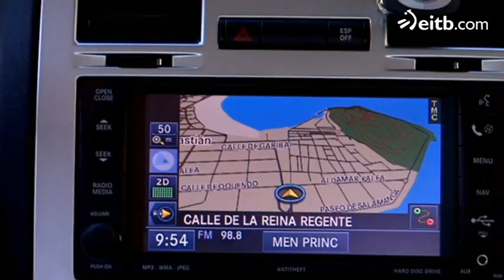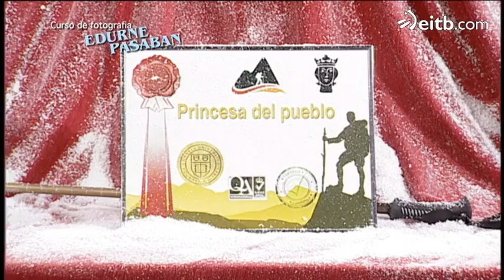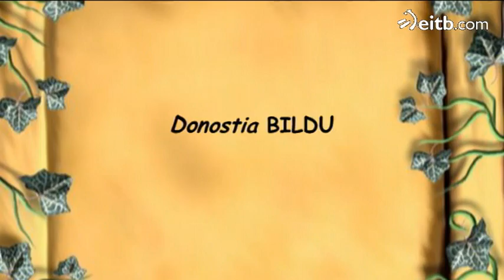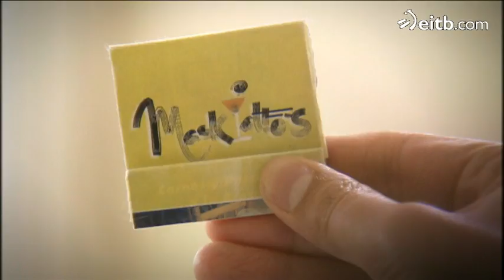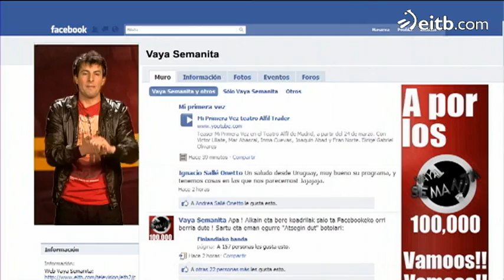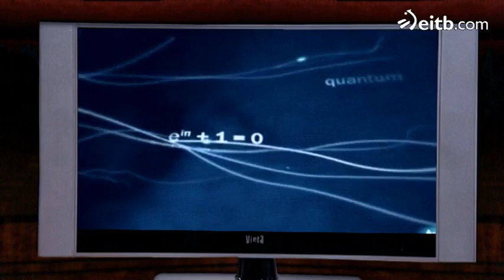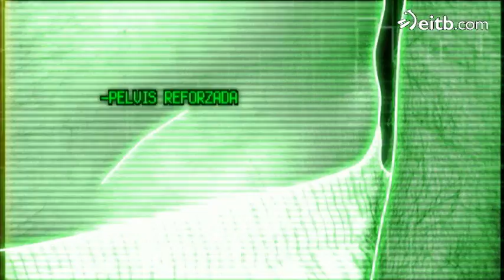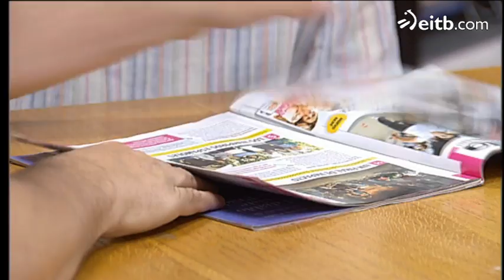Vaya Semanita, Cambio Radical - Flipy y Berta Collado visitan el plató de 'Vaya Semanita'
'Vaya Semanita': Los presentadores de televisión Flipy y Berta Collado visitan el plató de Vaya Semanita...